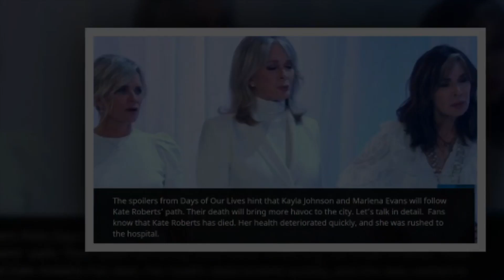The Truth About Marlena, Kate, and Kayla Is Revealed—and It's Going to Blow Your Head on Days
The Truth About Marlena, Kate, and Kayla Is Revealed—and It's Going to Blow Your Head on Days of Our Lives